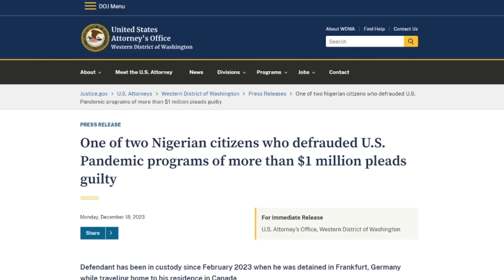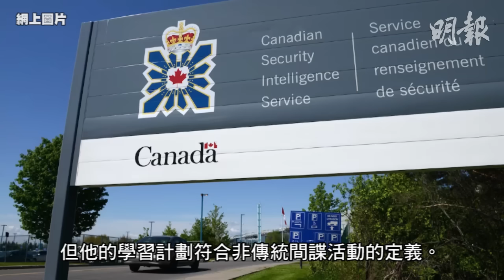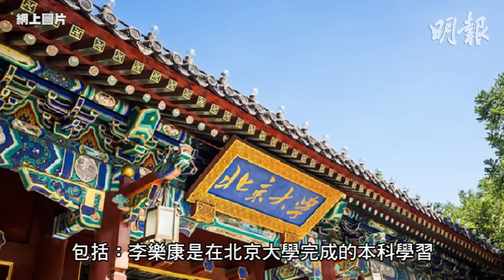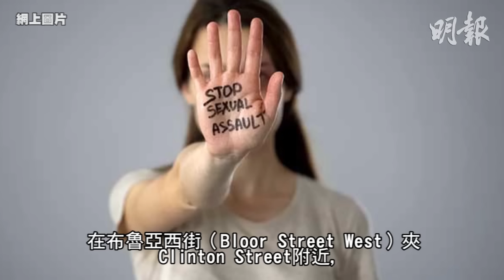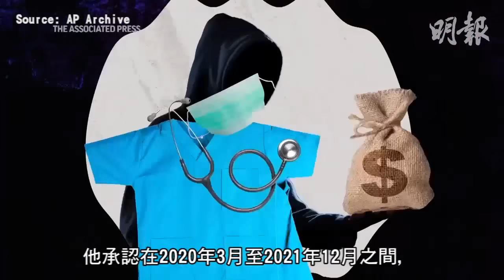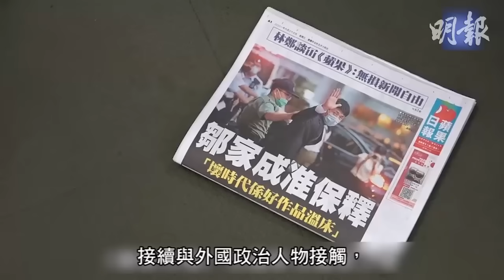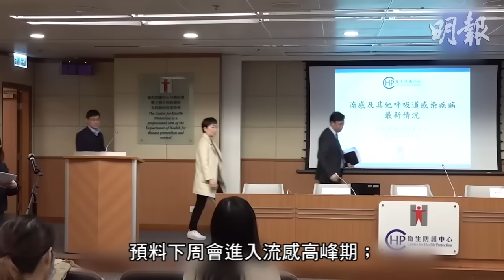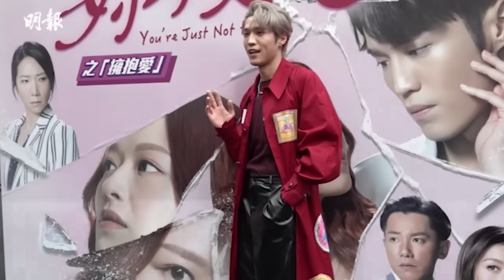明報五點半新聞直播 (2024.01.04) ︳中國留學生符非傳統間諜定義 簽證被拒法官指參考了美國報告︳夤夜驚醒戶主身穿內褲武雙刀退賊︳兩加拿大移民騙美國失業金200萬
中國留學生符非傳統間諜定義 簽證被拒法官指參考了美國報告

夤夜驚醒戶主身穿內褲武雙刀退賊

初稱自費與家人度假 杜魯多其後又改口假期不費分文

黎智英案｜控方指黎曾赴台與「重光團隊」商推翻中共　資助G20登報計劃　李柱銘牽線

衛生防護中心料下周進入流感高峰期籲打疫苗戴口罩　流感疫苗接種率增

《妳不是她》首周收視低開　馮盈盈救亡收視25點派福利